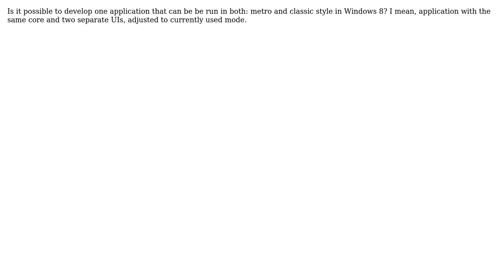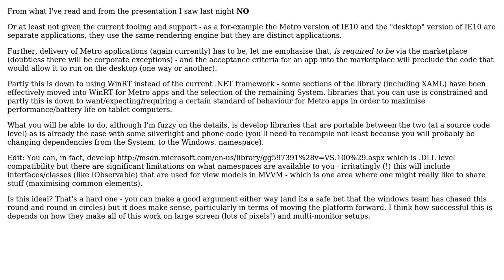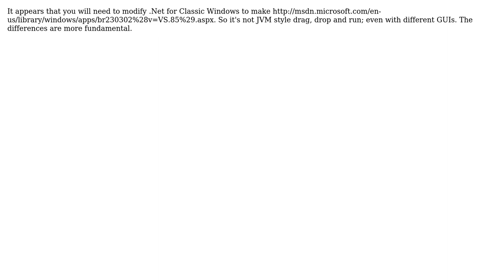Software Engineering: Is is possible to develop an application for both metro and classic style?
With thanks & praise to God, and with thanks to the many people who have made this project possible! | Content (except music & images) licensed under CC BY-SA | Music | Images & others | With thanks to user Niranjan Singh user Murph user John Fisher user anth and the Stack Exchange Network Trademarks are property of their respective owners. You are responsible for your own actions.